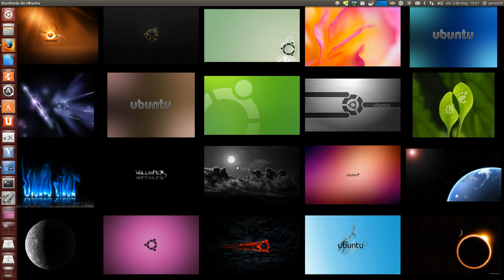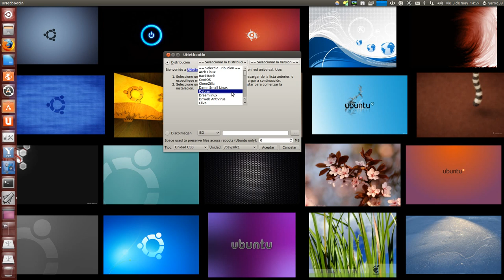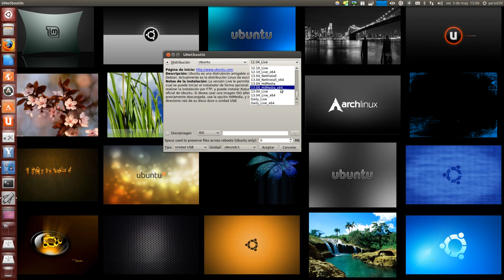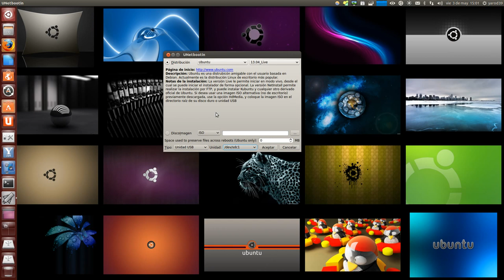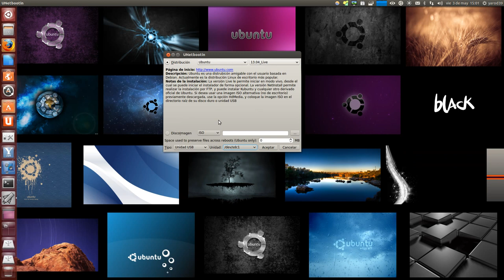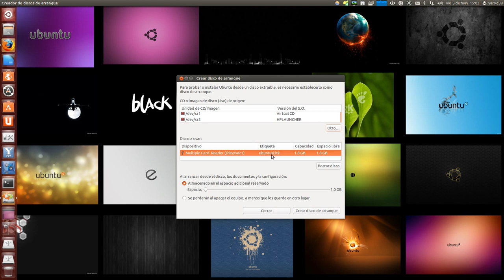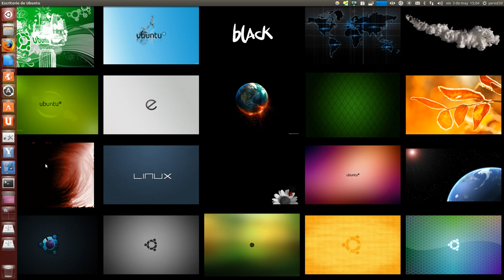COMO CREAR UN LIVE-USB CON UNETBOOTING UBUNTU LINUX UBUNTU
TODAVÍA NO SABES CREAR UN LIVE USB PARA TU DISTRO PREFERIDA DE LINUX ? AQUÍ LO RECORDAMOS UBUNTU LINUX